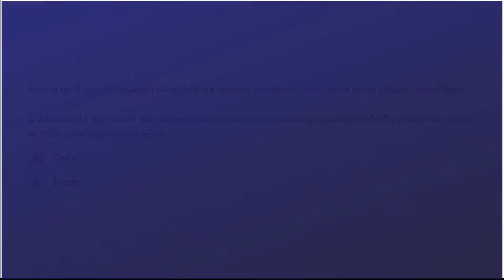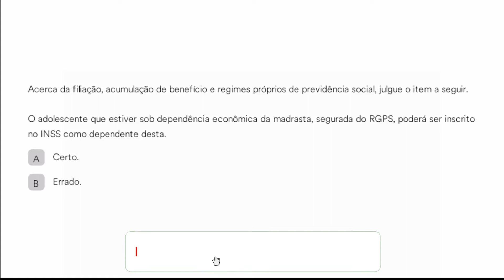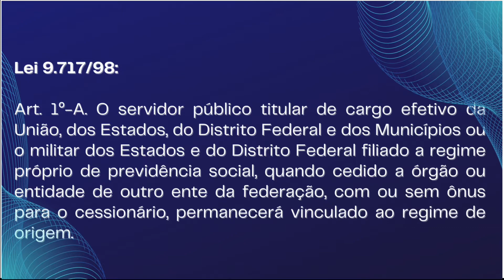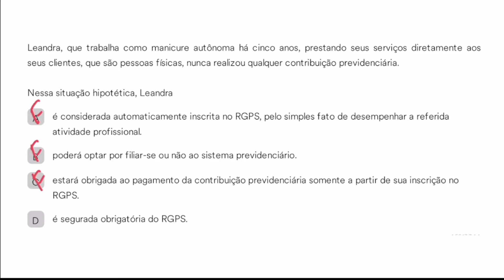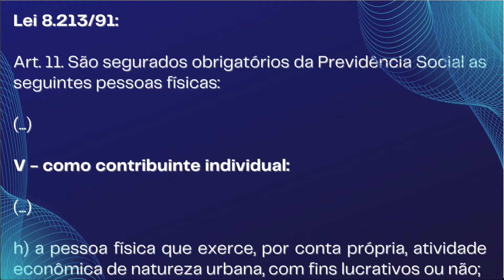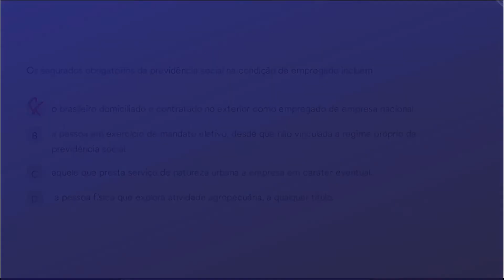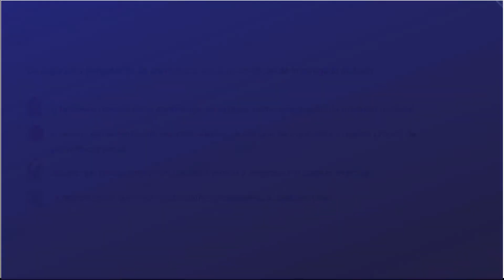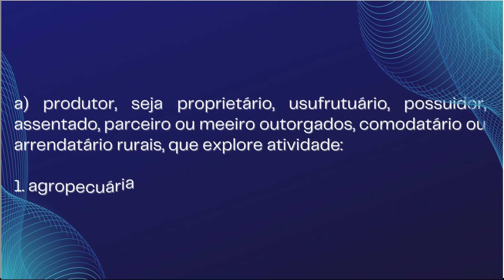Aula 11 - Concurso INSS 2022 - Regime Geral de Previdência Social - questões comentadas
Regime Geral da Previdência Social
Lei 9.718/98
Servidor Público
Lei 8.213/91

Seguridade Social
Lei 8.212/1991
Artigo 194
Artigo 195
Concurso do INSS 2022
Questões comentadas de concursos
Artigo 194 da CF
Artigo 195 da CF
Edital inss 2022
Técnico INSS 2022

RGPS - Regime Geral de Previdencia Social
RPPS - Regime Proprio de Previdencia Social